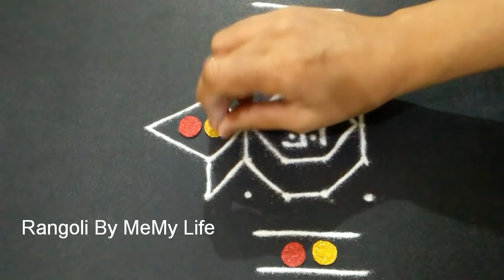Friday rangoli / friday Muggulu / friday kolam /Satisfying Video/Relaxing Rangoli Video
Check Channel Playlist also😊

You will get my video Everyday.

Diwali rangoli
pongal rangoli
pongal rangoli designs
Sankranthi designs
Easy rangoli for sankranthi
pongal designs
Latest rangoli for sankranthi
Margazhi kolams
best kolangal
easy rangoli designs
Tipkyanchi rangoli
Aripan , Aipan
,Jhoti or Chita ,Kolam ,Muggu ,Madana
, Alpana , Chowkpurana